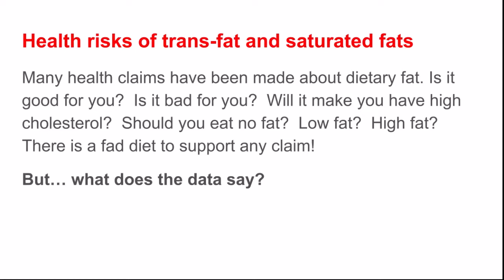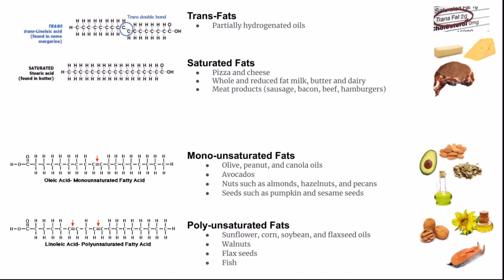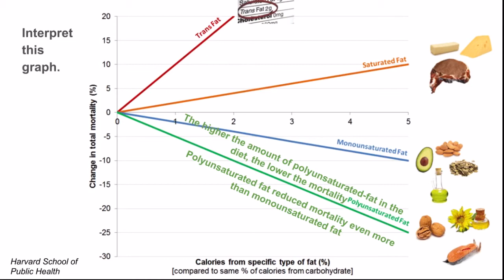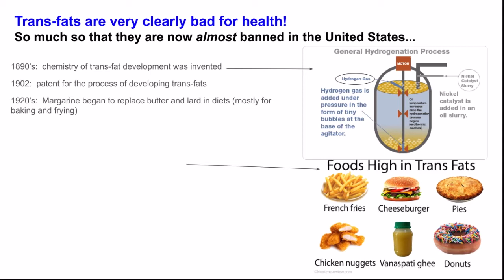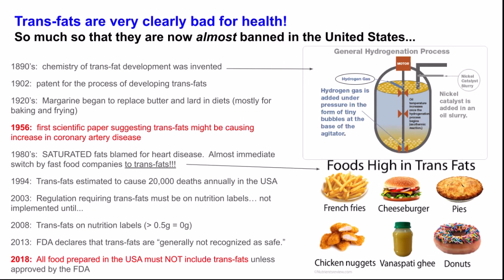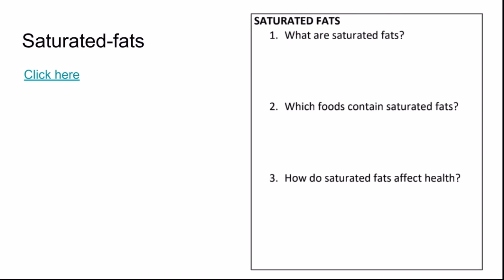Health Effects of Fats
Health effects of fats for shsibbio